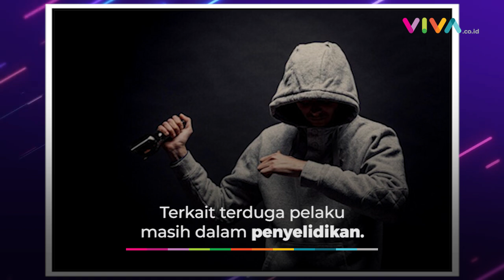SADIS! Prajurit TNI Dibacok hingga Tewas di Papua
VIVA - Prajurit TNI diserang orang tak dikenal (OTK) saat berada di Pasar Sinak, Kabupaten Puncak, Papua Tengah, Selasa 24 Januari 2023. Korban dibacok dan ditikam hingga tewas dalam penyerangan tersebut. (RP-RN-MI)